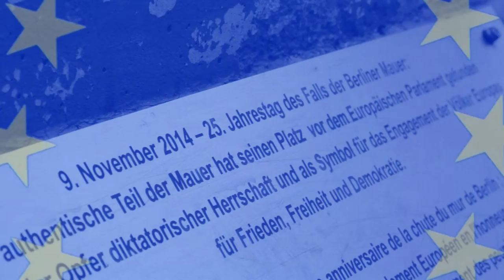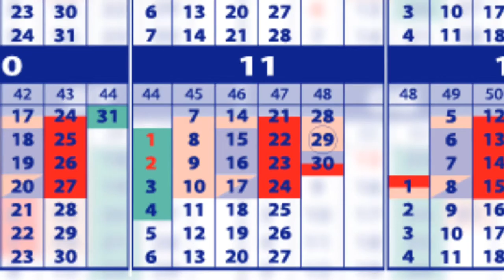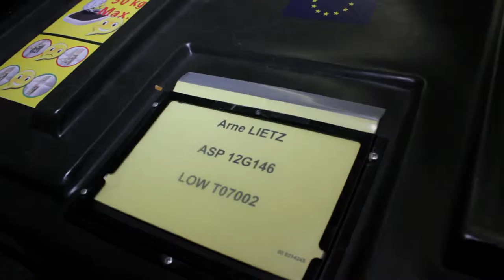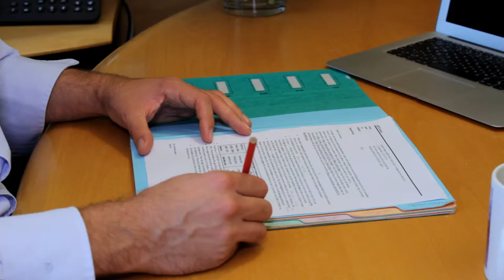Arne Lietz - Arbeitsfilm Brüssel